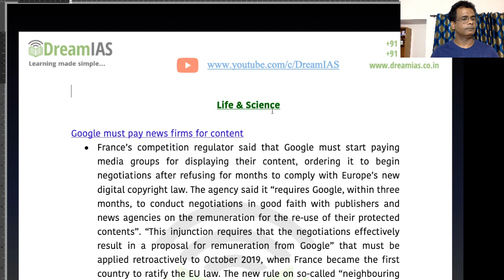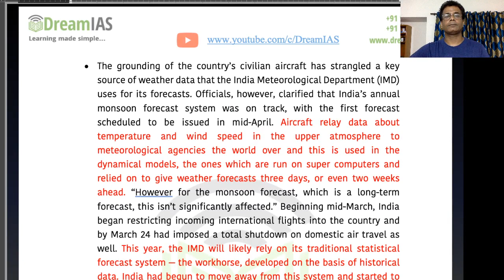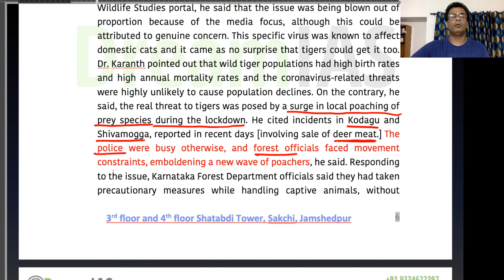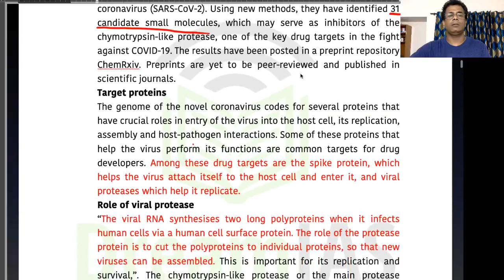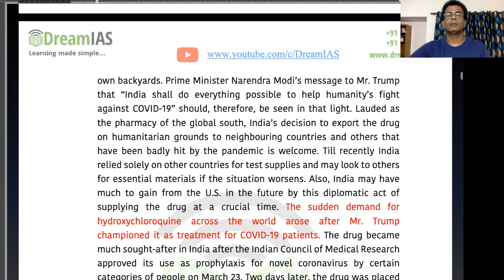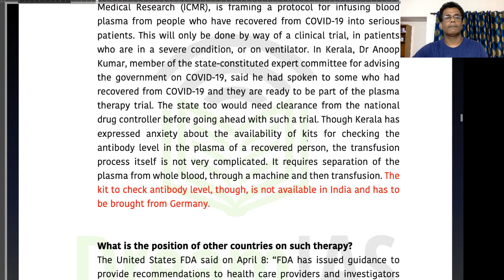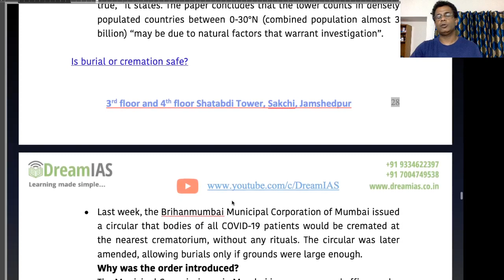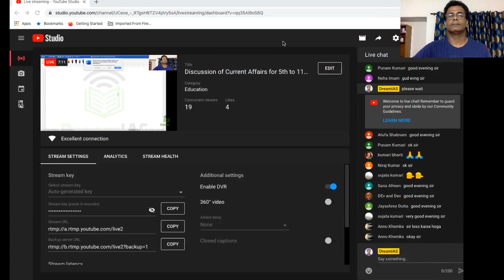Discussion of Current Affairs for 5th to 11th April, 2020 (Part I)